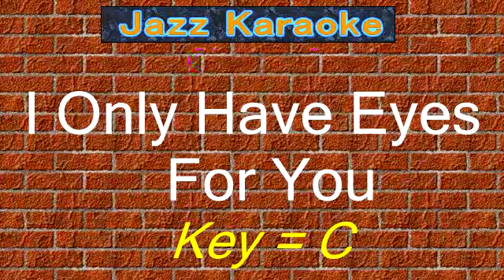JazzKara "I Only Have Eyes For You" (Key=C)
Jazz Karaoke
"I Only Have Eyes For You"

Software "Band-in-a-Box"